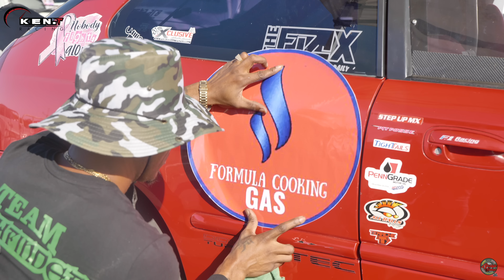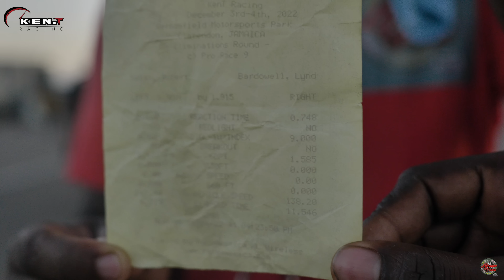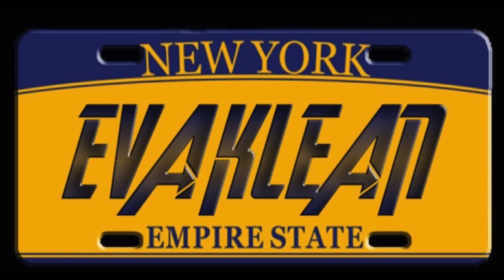Drag Rivals 2022 Final Season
This marks the final Drag Rivals race meet for the 2022 season.
sit back and relax as we bring you some heated showdowns between some of these drivers here in Jamaica.

Synergy Performance
Bebo's Distribution
Styles Rental
Ownurown Electrical
Cs Courier & Auto ltd
Eva Klean
Parsons Electronics
Ras Built